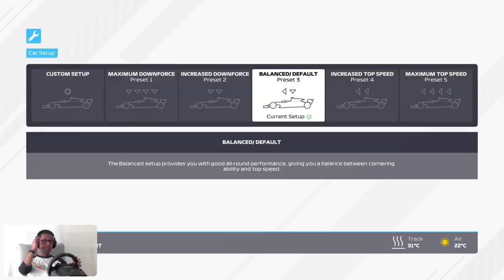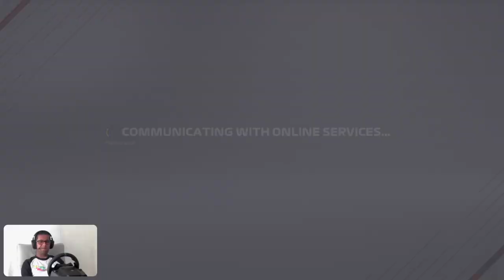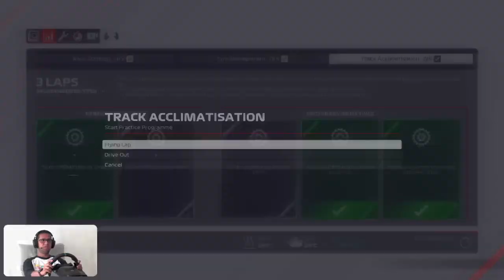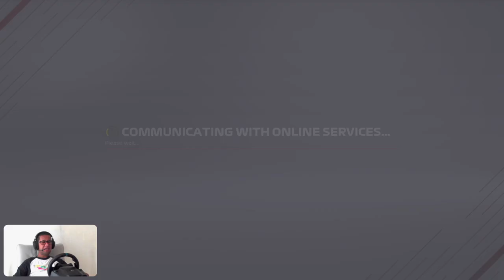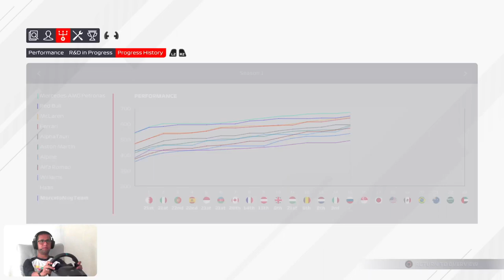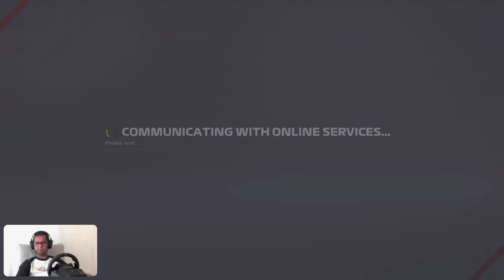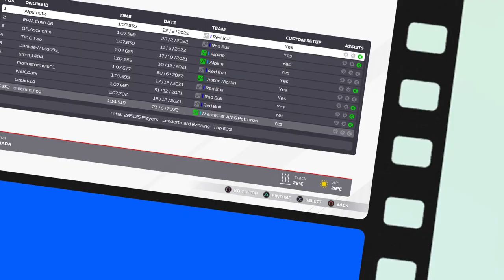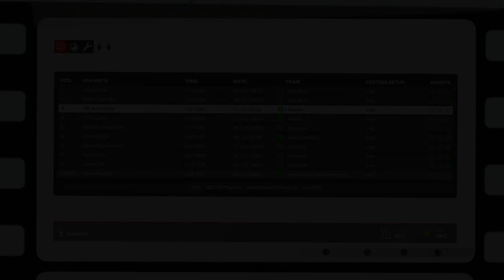#99 |🏎️ Weekly Event + F2 GP as Enzo Fitt in Britain 🇬🇧 |MyTeam S1R15 Russia 🇷🇺|DHL Fastest Lap 🇨🇦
🏎️ Weekly Event Britain 🇬🇧 + F2 GP as @enzofittipaldi6756  | MyTeam S1R15 Russia 🇷🇺 |DHL Fastest Lap Practice 🇨🇦

Sssions:
0:00 Channel Intro / Chat

My Setup:
 • PS5
 • PS5 HD Cam
 • Logitech G923